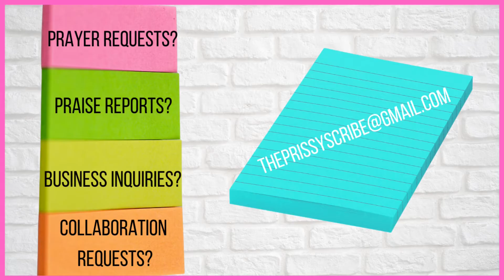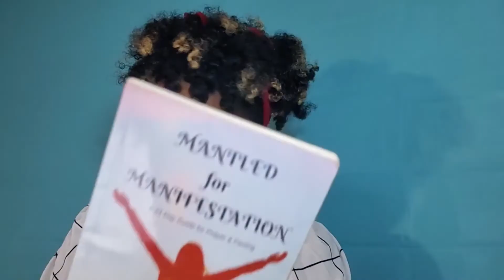🥴 2020 Has Me Questioning If God Is Real 🥴 Testimony Tuesday 🎯💯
2020 Has Me Questioning If God Is Real
Hi cousins,
You KNOW 2020 has you questioning if God is real. Some of you all are being faker than a 7 dollar bill. Watch this video and govern yourselves accordingly!!! 🤷🏽‍♀💁🏽‍♀📌📍

XOXO,
Your Favorite Cousin or NOT

Periscope🎥: ThePrissyScribe
IG📷: ThePrissyScribe

Purchase my book📚: Mantled for Manifestation

***I pray over ALL seeds no matter how great or small!***

MUSIC
Try them out by clicking this link for a free month

Tube Buddy is an AWESOME tool that helps you optimize your videos so that you are seen by more people.